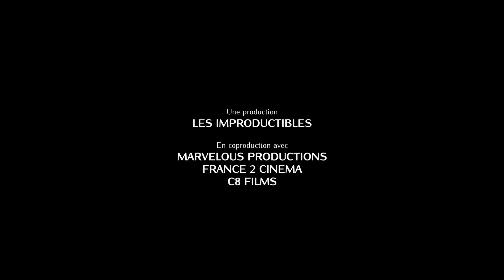Heureux Gagnants | Regardez les premières minutes du film.